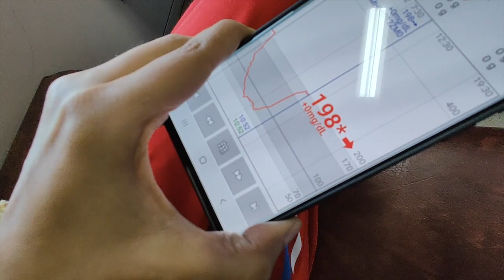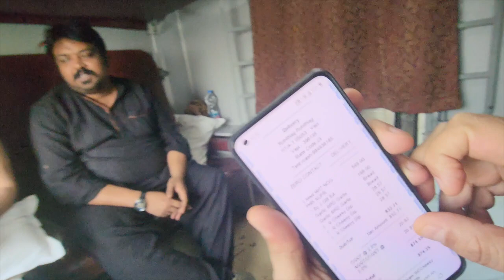VADODARA TO MUMBAI ||| 1st AC REVIEW ||| TRAIN TRAVEL WITH FRIENDS